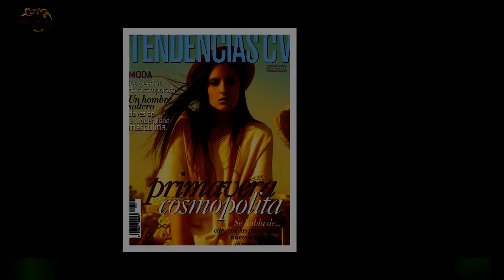El look con plumas con el que Máxima dio cátedra de estilo en un elegante cocktail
Máxima Zorreguieta sumó una nueva aliada a su guardarropas: la capa. Esta prenda se convirtió en una pieza fundamental de sus looks invernales y otoñales,logrando generar el doble de impacto al mostrar qué es lo que lleva debajo. En el marco de la celebración por el cumpleaños de la princesa Margarita,la monarca de los Países Bajos deslumbró con un vestido que tiene a las plumas como principales protagonistas.